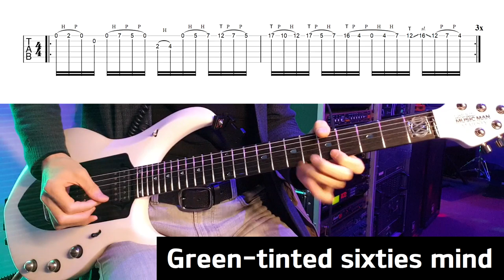Green-Tinted Sixties Mind (guitar cover with tab)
ビデオが役に立ったなら購読といいねをお願いします。